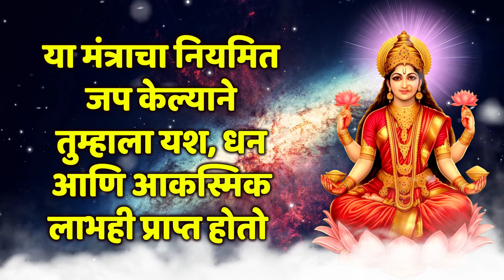या मंत्राचा नियमित जप केल्याने तुम्हाला यश, धन आणि आकस्मिक लाभही प्राप्त होतो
या मंत्राचा नियमित जप केल्याने तुम्हाला यश, संपत्ती आणि अचानक धनलाभही मिळेल.

माता लक्ष्मीला संपत्तीची देवी म्हटले जाते. माता लक्ष्मी धन, समृद्धी आणि समृद्धी प्रदान करते. शुक्रवार देवी लक्ष्मीला समर्पित आहे. असे मानले जाते की काही मंत्रांचा जप केल्याने देवी लक्ष्मी लवकर प्रसन्न होते.

YouTube वरील अनन्य भक्तीविषयक सामग्रीसाठी सर्वोत्तम गंतव्यस्थानांमध्ये आपले स्वागत आहे. श्रद्धा, धर्म, भक्ती हे फक्त शब्द नाहीत तर ते आपल्यापैकी बहुतेकांसाठी जीवन जगण्याचा मार्ग आहेत. आपल्यासारख्या बहुसांस्कृतिक देशात, विविध धर्मांचे आस्तिक आणि अनुयायी एकत्र राहतात. आपल्यापैकी बहुतेकांसाठी, धर्म ही अशी गोष्ट आहे जी आपण नियमितपणे पाळतो किंवा पाळतो; म्हणूनच आमची भक्ती वाहिनी ही अत्यावश्यक गरज पूर्ण करते. भजनांपासून थेट आरतीपर्यंत, भक्ती गाणी जगभरातील प्रेक्षकांच्या विस्तृत श्रेणीसाठी प्रीमियम भक्ती सामग्री प्रदान करतात. या व्यतिरिक्त, हे गाणे, आरत्या, भजन, मंत्र आणि बरेच काही यासारख्या धार्मिक संगीत सामग्री ऐकण्यासाठी आणि समर्पित करण्यासाठी एक व्यासपीठ देखील प्रदान करते. भारताच्या पवित्र भूमीतील भक्तिगीते, आरत्या, भजन आणि श्लोकांनी तुमचा आत्मा उन्नत करा.

रोज अशाच आनंददायी व्हिडिओंची सूचना मिळवण्यासाठी आमच्या चॅनलला सबस्क्राईब करा. (सदस्यत्व घ्या)